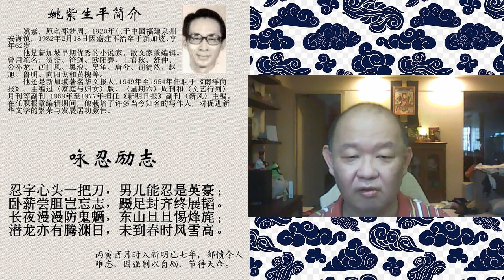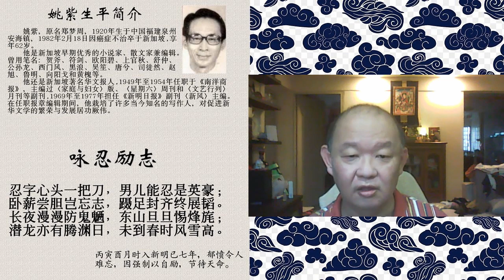【从兴谈诗】20210508 姚紫二律赏析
今天赏析新加坡华文文学先驱作家姚紫（郑梦周）的两首七言律诗。

无题
廿年琴剑醉花绫，泪驳青霜弦驳冰；
南浦云飞昨夜梦，西厢人去此时情。
碧条笼雨难飘絮，红豆沾泥欲化萤；
落拓生涯自况味，韶华未老已心僧。

咏忍励志
忍字心头一把刀，男儿能忍是英豪；
卧薪尝胆岂忘志，蹑足封齐终展韬。
长夜漫漫防鬼魉，东山旦旦惕烽旄；
潜龙亦有腾渊日，未到春时风雪高。

如果大家觉得我讲得还行，并且略有所得，欢迎打赏，多少不拘：
在新加坡的朋友，可以通过paynow转账，我的电话号码是90491125。
其他朋友可以通过paypal.me/songhing打赏。
感谢聆听，感恩打赏。